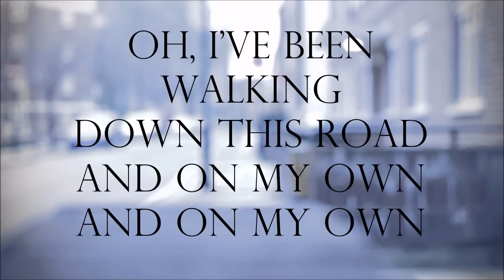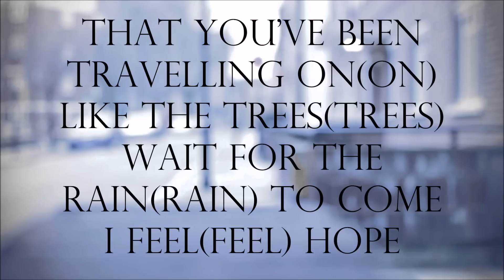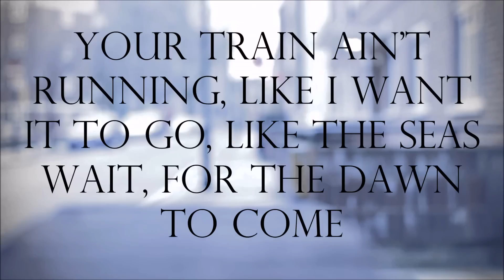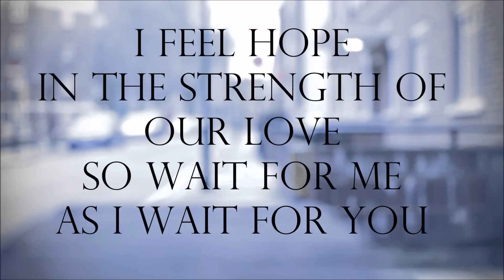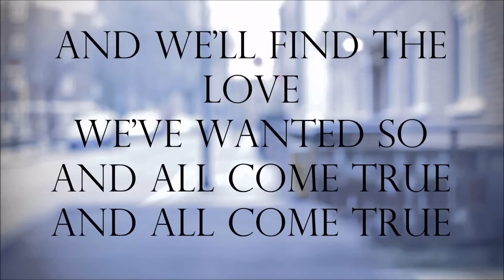Our Love By Judah & The Lion(High Quality) | Lyric Video | CrownLyrix